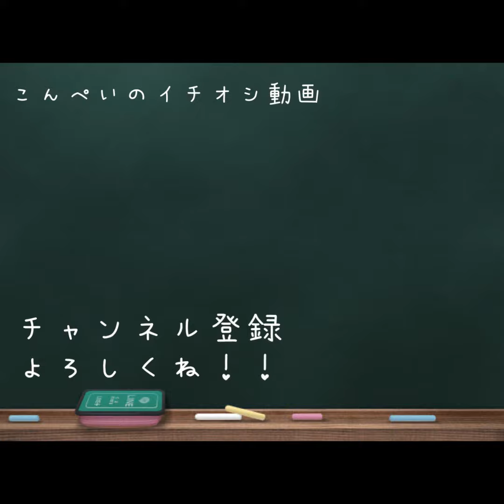ポケットから出たくないけど、オヤツは欲しい。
今日からここを別荘にします！